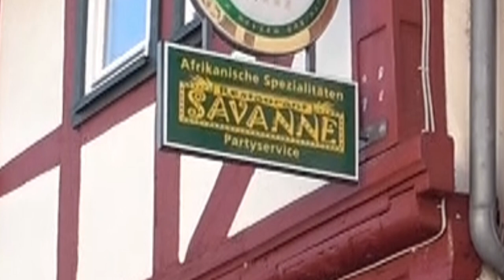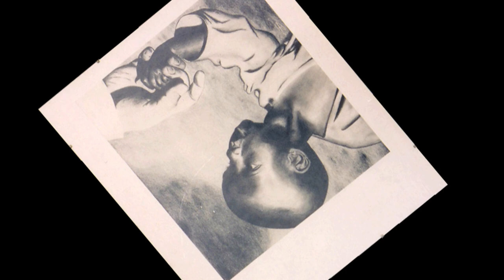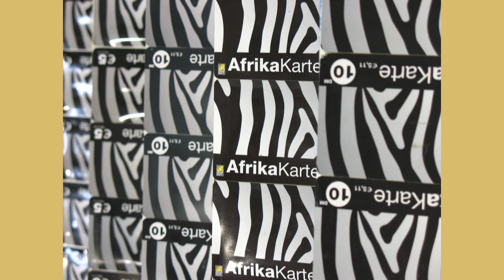Kunstausstellung "Sehnsucht Afrika"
⌂  Kunst ART Waury in "AFRIKA",
im ehemaligen Kultur-Restaurant SAVANNE in Frankfurt-Höchst, 2006

Tauchen Sie ein in eine andere Welt
in der Perspektive eines deutschen Künstlers,
der sich progressiv dem Thema stellt.

● Kunst:  Peter Waury de Albuquerque